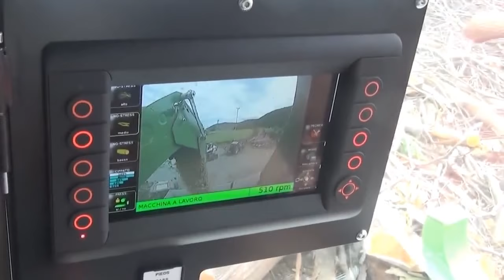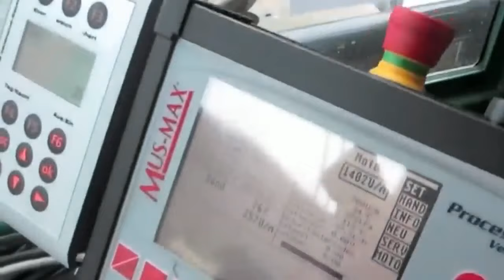CRAZY DRIVERS IN OFF ROAD CARRY OUT DELIVERY OF TIMBER LOGGING TRUCKS FAILS❗FELLING TREES MACHINES